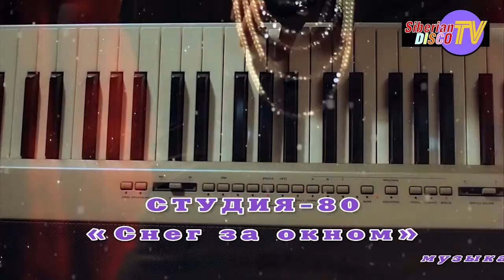Elen Cora- СНЕГ ЗА ОКНОМ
Еlen Cora-СНЕГ ЗА ОКНОМ